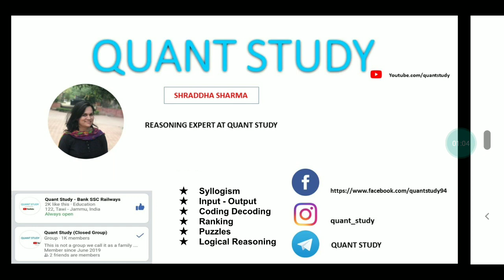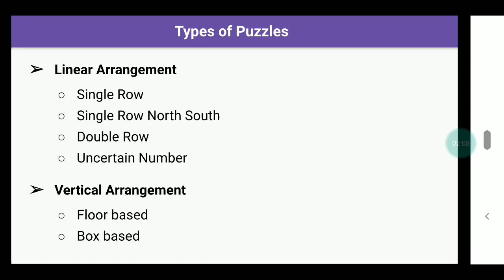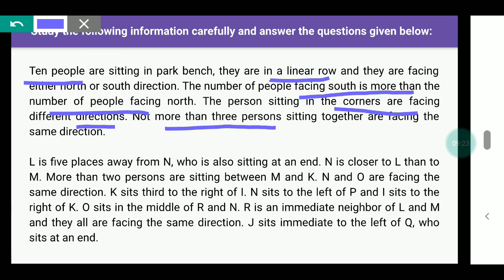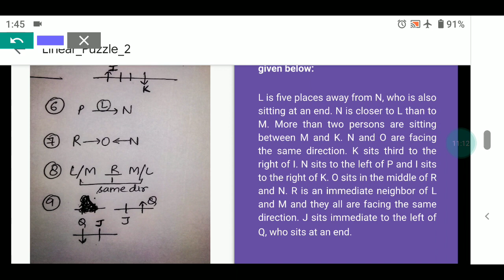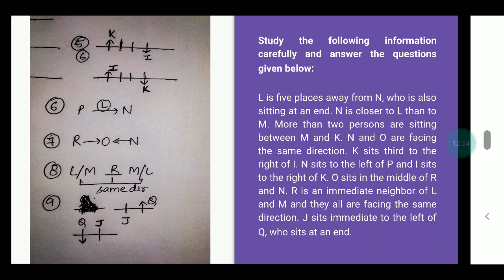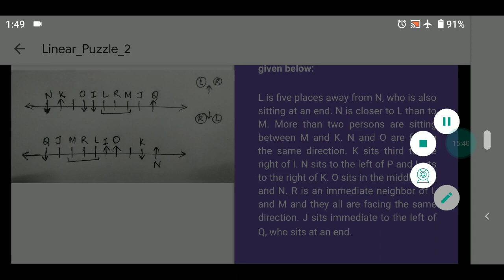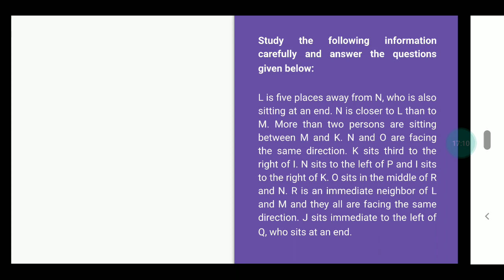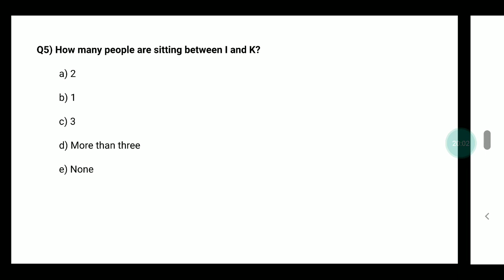REASONING || ROW BASED PUZZLE || LECT-2 || SHRADDHA MA'AM || JK BANK PO/BA - 1850 POST